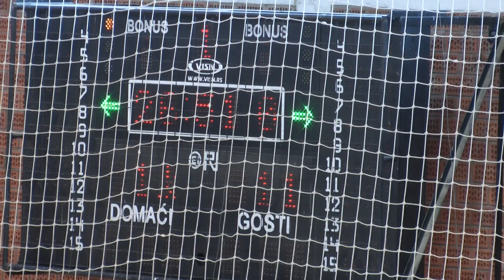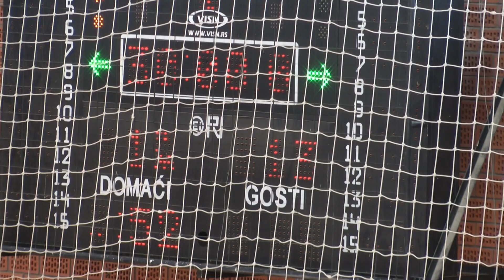5. KOLO PRVE MTEL LIGE R.S. RK VIŠEGRAD - RK BIJELJINA 1 POLUVRIJEME